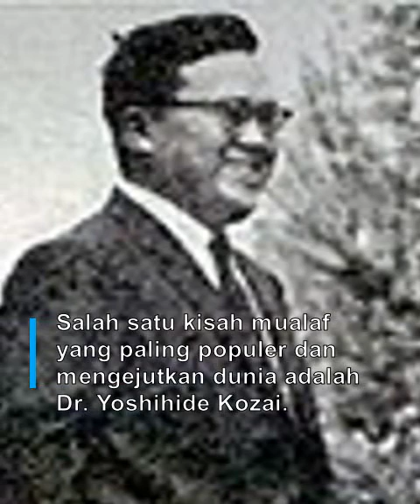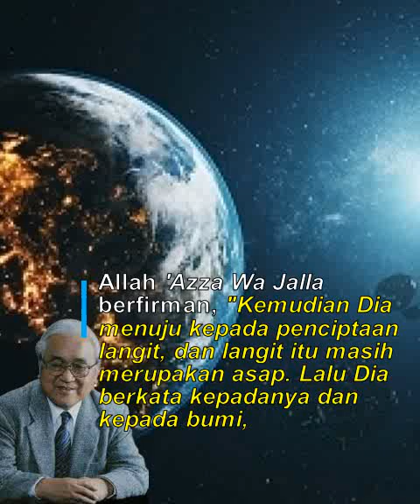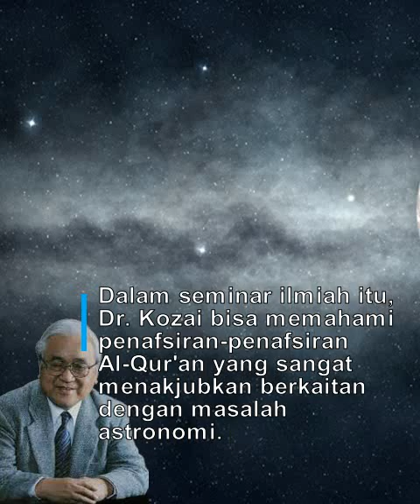Kisah Mualaf Astronot Jepang yang Mengejutkan Dunia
Kisah Mualaf Astronot Jepang yang Mengejutkan Dunia. Mualaf Dr Kozai dari Jepang.